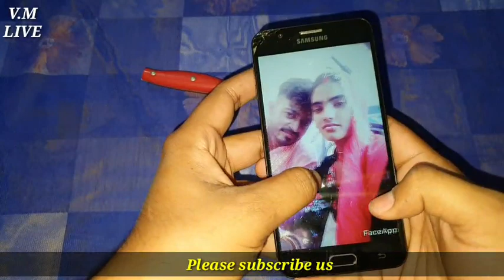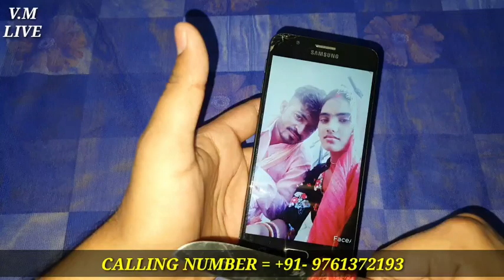फोटो पर से चाकू को 7 बार घुमाकर दो लोगो में लड़ाई कराये और दो लोगो को एक दूसरे से अलग करें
चाकू को फ़ोटो पर से उतार कर दो लोगो को एक दूसरे से अलग करने का सबसे आसान उपाय

दो लोगो को एक दूसरे से अलग करें

फ़ोटो से दो लोगो को एक दूसरे से अलग करें